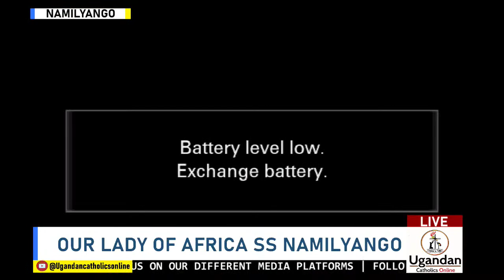Our Lady Of Africa SS Namilyango Pastoral Vist of Lugazi diocesan bishop & Confirmation of students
Main celebrant Bishop Christopher kakooza